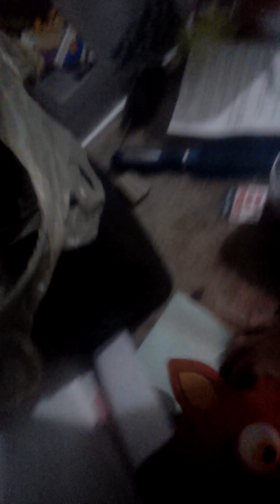he said he'd jump with me:(